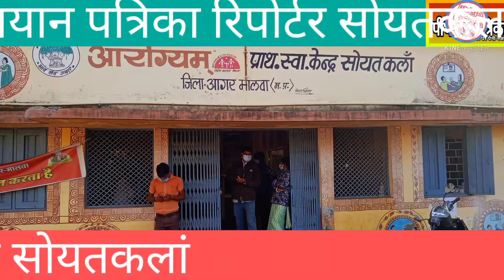प्राथमिक स्वास्थ्य केंद्र सोयतकलां में रोगी कल्याण समिति की बैठक हूई आयोजित।